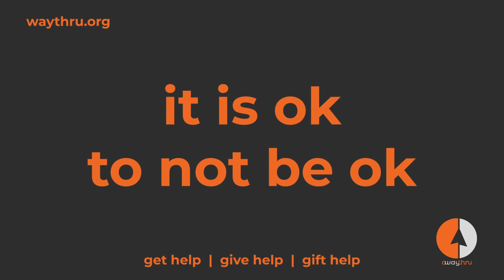Join A Way Thru's movement by getting, giving or gifting help. Here's how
At A Way Thru, we believe that there should be no barriers when it comes to mental and emotional well-being. Here's how you can join the movement and help.

Stock Footage provided by TheStacks, Sixdun, highway_videography, icsnaps, Olegvidio, GetMyStock, videoshop, sigeve, BIZZMEDIA, poarts, and nadiya_sergey from Pond5.